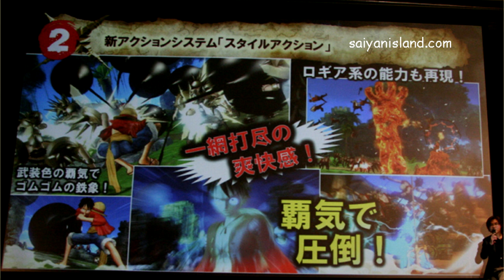One Piece: Pirate Warriors 2 Demo Announced, Pre-Orders Over 500,000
Namco Bandai Games Japan, at a press event, announced there have been over 500,000 pre-orders already, 16 days before the official release of the game! They've also announced the One Piece: Pirate Warriors 2 demo will be released this week on February 07, 2013! The demo will consist of Luffy and Law as playable characters with the option of two player co-op! Players who download the demo before March 20 will also get an original custom theme with Luffy, Law, and Smoker.